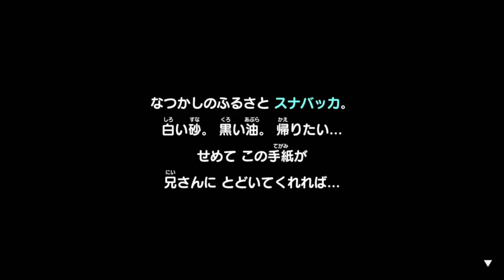普通に敵地へと赴いてきたゾケットさん『マリオ＆ルイージRPG ブラザーシップ！』♯17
絶対コトゼット先生よ